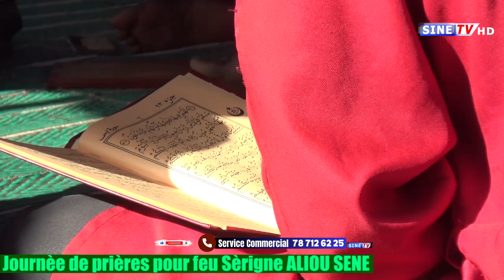Journèe de prières pour feu Sérigne Aliou Sène Gagué Mody...